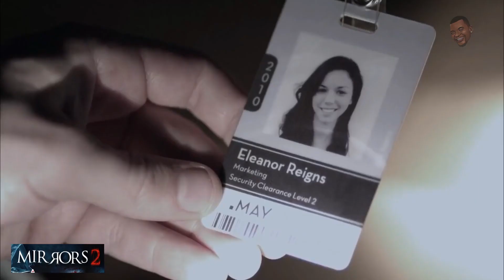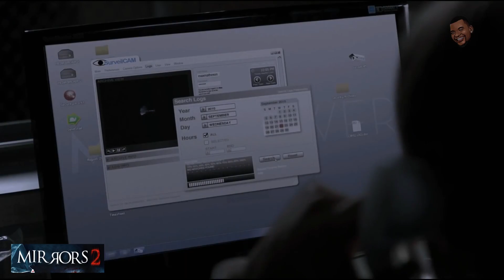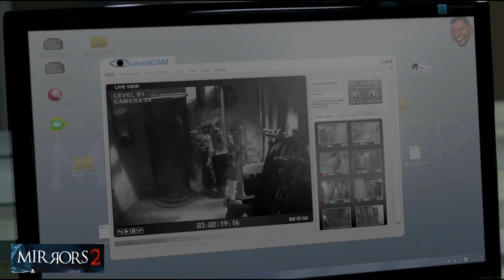Mirrors 2 - Movie Review | Kioo kinacho onyesha utakavyo uwawa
CHANGIA STUDIO MPYA: MPESA LIPA NO 5870061